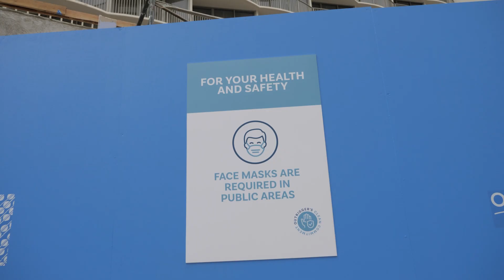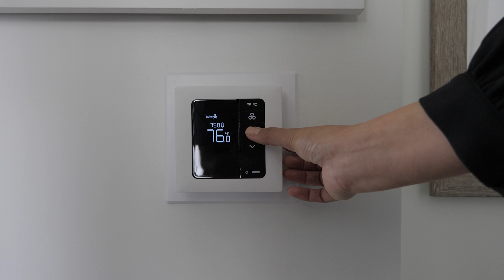Energy Efficiency Case Study - Outrigger Reef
With the COVID-19 pandemic bringing the hotel and lodging industry in Hawaii to a halt, many hotels were struggling with the huge expense of running and maintaining empty properties. Learn how Outrigger Reef partnered with Hawaii Energy Systems and Hawaii Energy on an energy-efficiency project that is estimated to save over $175,000 on their annual energy bill.

Featuring:
- Albert Kahalehoe II , Area Director of Engineering, Outrigger Hotels & Resorts
- Arsena Kailihiwa, Hawaii Energy Systems, Business Development Manager
- Lily Koo, Hawaii Energy, Energy Advisor